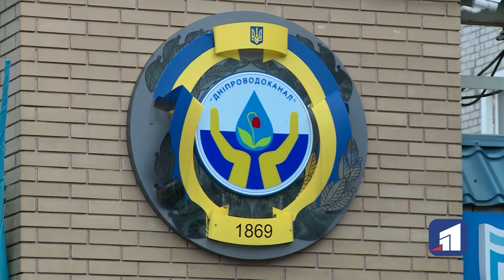Питною водою затопило кілька кварталів в районі проспекту Івана Мазепи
Питною водою затопило кілька кварталів в районі проспекту Мазепи. Стрімкий потік заливав дорогу від вулиці Флангової  з другої ночі. Причина пориву - старі комунікації.

Місцеві кажуть: трубу прориває тут не вперше. Однак, водоканал на це не реагує. Заявки на гарячій лінії залишили й інші сусіди, однак реакції не було.